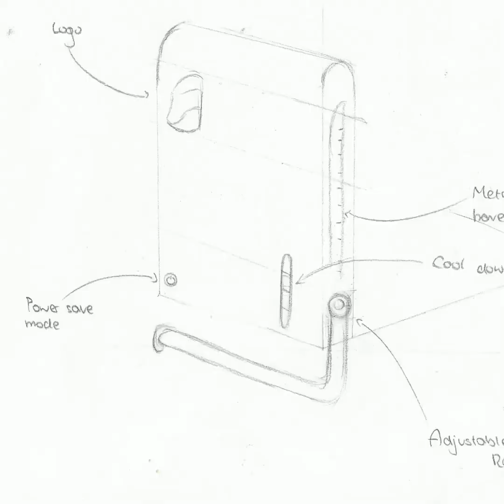OMG They actually bought my idea...?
it is shark tank